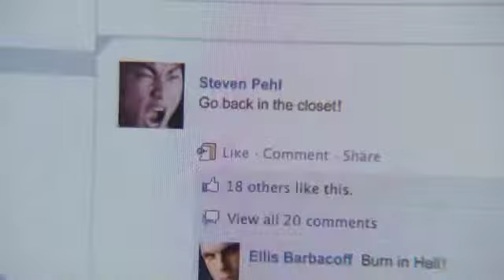Dave Karofsky - Stop (Short)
I know I said I would upload a second video yesterday and I didn't. The truth is i've been working on a re edit of Klaine and Brittana's vows but I wasn't happy with the way it turned out and it might take a few days to fix. But it is the weekend and I felt like I needed to post something so I made another short to Dalton Rapittoni's tragically beautiful song "Stop".

I realize tw shorts in a row is kinda lasy of me but lately I've kinda been in a creative rut and I just needed to post something.

Tell me what you think because comments make my day 100% better :D

GLEE BELONGS TO RIB AND FOX

"Stop" BELONGS TO DALTON RAPITTONI